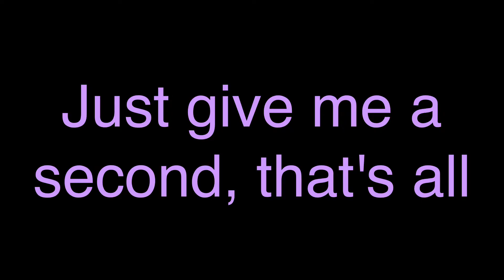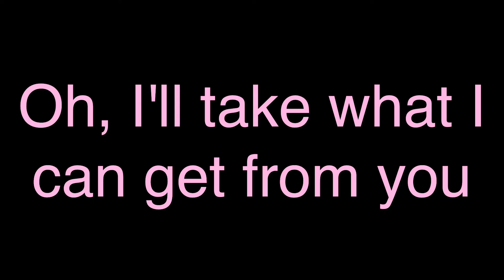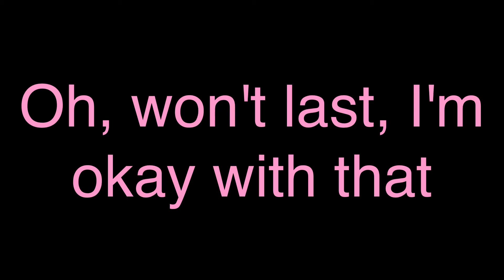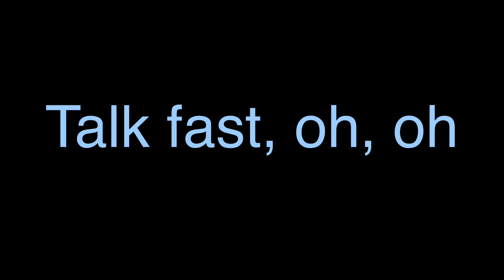Talk Fast 5SOS Lyrics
I don't wanna think about a moment with you
I'm kinda hoping for forever
I've been dreaming about a knitted sweater for two
Goddamnit, we look good together

Would you wait, a moment?
They’re ringing the bell for last call
Just give me a second, that's all

[Chorus: All]
Oh, talk fast, romance
Oh, won't last, I'm okay with that
Oh, burn, crash, romance
Oh, I'll take what I can get from you
Talk fast, romance

[Verse 2: Calum]
Leave all your in-decisions with you at home
Don't say you're doing me a favor
Why so complicated, won't you throw me a bone?
I want your love in every favor

[Bridge: Luke]
Oh, oh, oh, oh, ringing the bell for last call

[Outro: Calum]
Talk fast, oh, oh
Won't last, oh, oh
Burn, crash, oh, oh